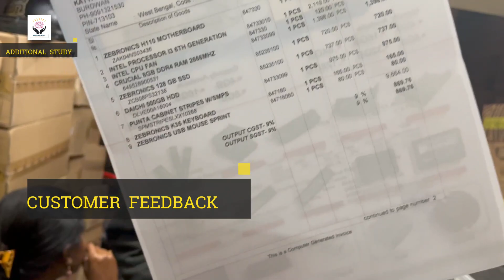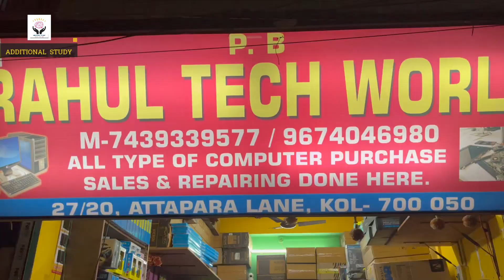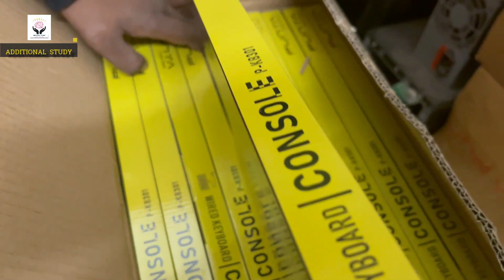used computer cheap price in kolkata💥💥|Computer wholesale market in Kolkata💕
used computer cheap price in kolkata | Second Hand Laptop In Kolkata | Laptop planet Kolkata|kolkata laptop market 2022
Black Friday sale 2022/ black Friday deal 2022 | black friday sale 2022
related tags-

Address👇🏻👇🏻👇🏻
27/20, Attapara Lane, Kolkata-700050
Map location👇🏻👇🏻👇🏻

popular computer, popular computer kolkata, popular computer baranagar, popular computer new video ,popular computer institute ,popular computer video   @digitalbangla93   @WorldComputer
All High quality laptop with low price l second hand laptop wholesale in Kolkata